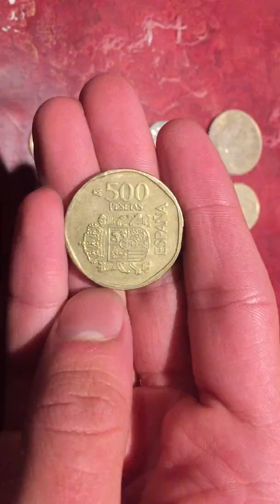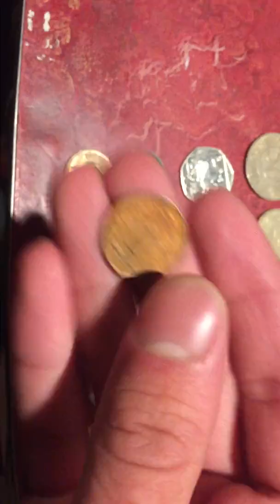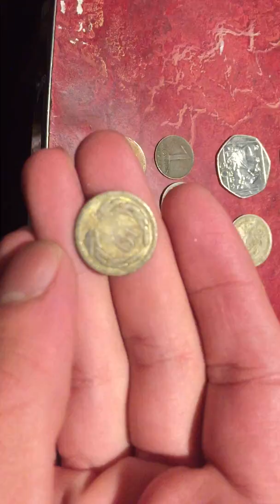New coin update November 2018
Some new coins I obtained.  Most of them from a coin show recently in October.